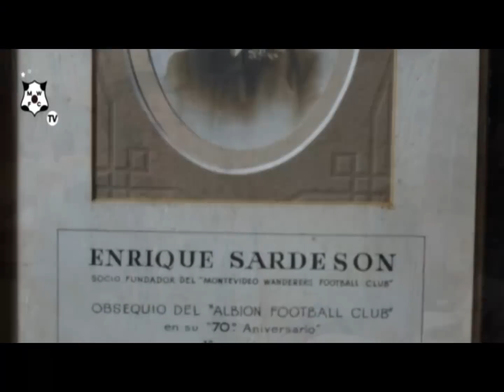Entrevista a Dr. Manuel Paredes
WANDERERS TV 2012 - Montevideo Wanderers Fútbol Club